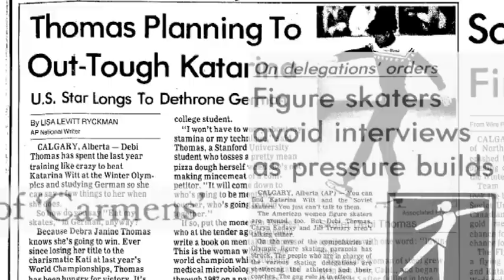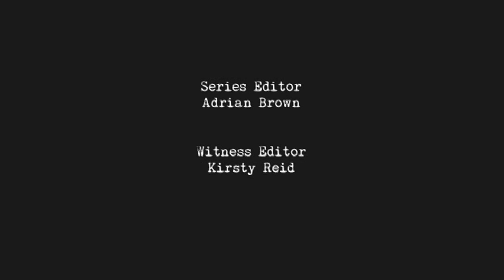"Battle of the Carmens" Katarina Witt - Witness - BBC News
In 1988, the glamorous East German skater, Katarina Witt, and her American rival, Debbi Thomas, both chose to dance the role of Carmen in the final of the Olympics. For Sporting Witness, Witt recalls a contest that became known as the "Battle of the Carmens".